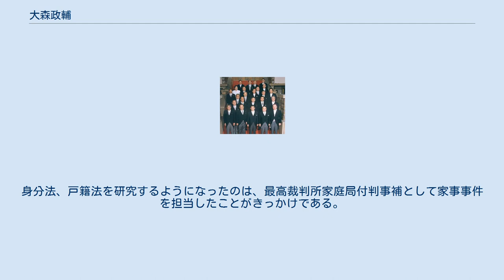大森政輔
大森 政輔（おおもり まさすけ、1937年（昭和12年）5月11日 - ）は、日本の裁判官、弁護士、民法学者（身分法・戸籍法）。
勲等は瑞宝大綬章。
八重洲法律事務所所員、第一東京弁護士会所属。
 内閣法制局総務主幹、内閣法制局第二部部長、内閣法制局第一部部長、内閣法制次長、内閣法制局長官、ソニー株式会社監査役、国家公安委員会委員、第一生命保険相互会社監査役などを歴任した。
 兵庫県出身の裁判官である。
岡山地方裁判所、大阪地方裁判所、東京地方裁判所で判事を務めた。
のちに法務省に出向し検事となり、民事局にて第二課の課長や参事官を務めた。
さらに内閣法制局に再出向し、総務主幹を経て、第二部や第一部の部長を務めるなど、要職を歴任した。
1992年には内閣法制次長に就任した。
1996年には大出峻郎の後任として内閣法制局長官に就任し、第1次橋本内閣から小渕第1次改造内閣にかけて同職を務めた。
退職後は弁護士登録し、第一東京弁護士会に所属した。
また、ソニーや第一生命保険の監査役なども務めた。
 1937年5月に生まれ、兵庫県にて育った。
灘高等学校を経て、京都大学に進学し、法学部にて学んだ。
なお、在学中に司法試験に合格している。
1960年3月に京都大学を卒業し、同年4月より司法修習生となった。
 1996年1月11日、総理大臣官邸にて第1次橋本内閣の閣僚らと 1962年4月、判事補に任命された。
京都地方裁判所、秋田地方裁判所大曲支部、秋田地方裁判所、東京家庭裁判所、岡山地方裁判所などで判事補を務めた。
1972年4月、判事に任命された。
岡山地方裁判所、大阪地方裁判所、東京地方裁判所などで判事を務めた。
裁判官としては、民事事件、刑事事件、家事事件、少年事件など幅広く担当した。
その後、法務省に出向して検事となり、1978年4月に民事局の第二課にて課長に就任した。
1982年4月には民事局の参事官に就任した。
さらに、裁判所に戻ることなく、そのまま内閣法制局に再出向することになり、1983年11月に内閣法制局の総務主幹に就任した。
1985年11月には第二部の部長に就任し、1989年8月には第一部の部長に就任している。
1992年12月、内閣法制次長に就任した。
1996年1月、大出峻郎の退任に伴い、第1次橋本内閣にて内閣法制局長官に就任した。
以来、小渕第1次改造内閣に至るまで内閣法制局長官を務めた。
 1999年に弁護士登録し、第一東京弁護士会に所属した。
さらに、ソニーや第一生命保険にて監査役に就任した。
なお、2000年から2002年にかけて、東京家庭裁判所の家事調停委員を務めていた。
また、度重なる警察不祥事を受けて発足した警察刷新会議にて委員を務め、2003年には国家公安委員会の委員に任命された。
そのほか、2000年から2007年にかけて、早稲田大学法学部にて客員教授を兼任した。
 ライフワークとして民法、身分法、戸籍法の研究に取り組んでおり、民法学者としての顔も持つ。
身分法、戸籍法を研究するようになったのは、最高裁判所家庭局付判事補として家事事件を担当したことがきっかけである。
その後、法務省民事局に出向した際には、戸籍を所管する第二課の課長も務めている。
また、早稲田大学法学部では客員教授として教鞭を執っていた。